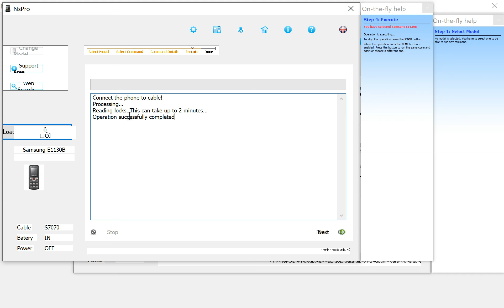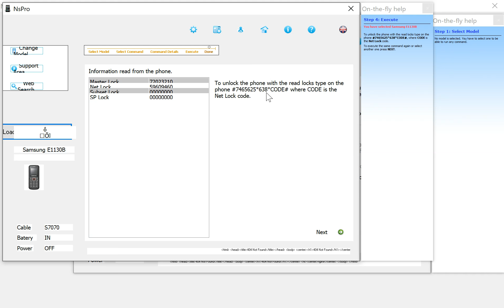Samsung GT-E1130B Unlock Nspro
Samsung GT-E1130B Unlock using Nspro box.

Samsung GT-E1130B desbloqueio usando a box Nspro.